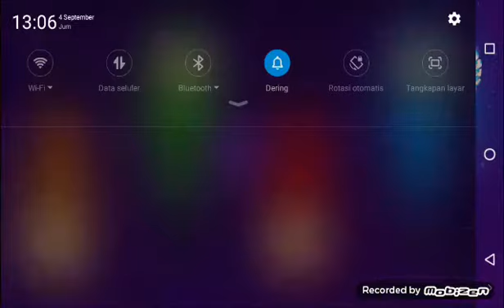Melihat aksi Para Bajak Laut bertempur - Stickman Party - Sea Battle - Championship - 9x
Oke Guys,pada video kali ini Saya bakal cobain main Stickman Party,games ini banyak dimainkan lho ada 2 sampai 4 player bisa dimainkan,tentu seru bermain dengan teman atau keluarga.

Kali ini Saya memainkan games Sea Battle alias Perang Laut tapi ternyata nembaknya susah juga,musuhnya jago juga,sampe ada ngumpet di batu dan pelurunya gk kena,so jangan di skip video-nya,biar ngga ketinggalan keseruan pada video kali ini:D

Terima kasih yang sudah menonton video ini.Jangan lupa Like,Comment,Share kalian untuk menyemangatin gue agar terus berkarya lebih baik lagi untuk Kalian.Subscribe,dan Klik Lonceng juga agar mendapatkan notifikasi video-video terbaru Kami.Love u all!

Nanti kalau sudah 1000 views atau 100 subscriber,Saya akan mengadakan give away ada pulsa,diamond,dll.